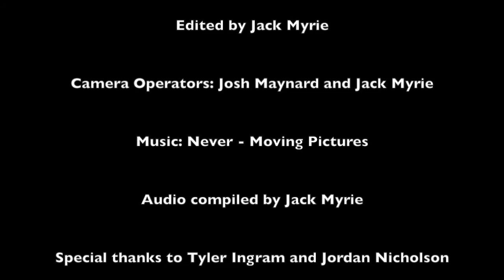Footloose Parody | Tasteless Studio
Joshua is told by the school principle that dancing is outlawed at the prom... How will he take the news?